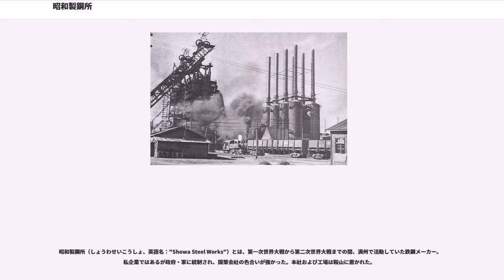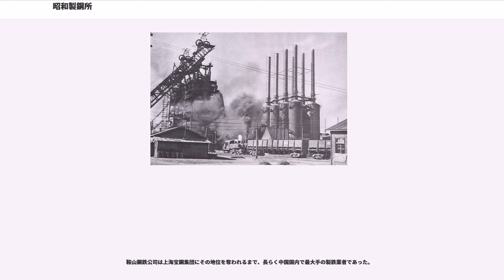昭和製鋼所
昭和製鋼所（しょうわせいこうしょ、英語名："Showa Steel Works"）とは、第一次世界大戦から第二次世界大戦までの間、満州で活動していた鉄鋼メーカー。私企業ではあるが政府・軍に統制され、国策会社の色合いが強かった。本社および工場は鞍山に置かれた。

製鉄所を鞍山に設置する計画は、南満州鉄道（満鉄）総裁の中村是公が1913年に日本政府に対して建議したことに始まる。満鉄は、埋蔵量が豊富で水資源や交通の便もよいこの地が製鉄所の適地として日本政府に建設を申請し、1916年10月に許可が下りる。許可後の1917年3月に製鉄所は鞍山製鉄所と命名され、同年に着工された。建設に当たっては、張作霖からの便宜を得て土地を収用し、用地は南満州鉄道附属地に編入されて満鉄が一部の行政権を執行する形となった。1918年5月、満鉄社内の「鞍山工場準備掛」と「沙河口工場建設課」を母体に、「鞍山製鉄所」が正式に設立された。鉄鉱石等の供給は、同時期に設立された日支合弁の鞍山製鉄振興公司が行った。

1919年4月に1号高炉の「火入れ」がおこなわれ、操業を開始した。しかし、操業後まもなく第一次世界大戦の終結に伴い、世界的に鉄鋼需要が減少し、経営は難航した。
加えて、鉄鉱石の品位が低かったこともコストを押し上げたが、これについては技術的な対応や、設備の拡充（2号高炉や選鉱場の建設）により、2号高炉が操業開始した1926年以降はコストが大幅に下がり、製鉄所として利益が出せるようになった。1930年には3号高炉も操業を開始している。
1932年（昭和7年）年度の雇用は、製鉄所だけで約4900人、内訳では現地雇用の満州人が約8割であり、周辺地域の基礎的産業の確立に寄与していた。

経営が軌道に乗ったころ、当時の満鉄社長である山本条太郎は、さらなる製鉄設備の拡充を目指す中で、中華民国が輸出関税を引き上げる動きがあることを懸念して、日本本土に対しては関税もなく運輸コストも低い朝鮮の新義州に新たな製鉄所を設置する計画を着想する。1929年に新義州の製鉄所のために、昭和製鋼所が京城府（現・ソウル）に本店を置いて設立されたが、まもなく計画は中止された。中止となった経緯については、当時の経済事情の悪化が原因とする見方と、日本の政権（田中義一内閣から濱口内閣に）および満鉄トップ（山本から仙石貢に）の交代を主因とする見方とがある。

立憲民政党の濱口内閣が中止を決定すると、大陸では関税や奨励金などの問題も絡み、新義州・鞍山・大連の間で争奪戦となった。1931年（昭和6年、民国20年）に満州事変が勃発、1933年（昭和8年）5月に塘沽停戦協定が締結され、日本と中華民国との間の武力紛争が落ち着いたことで、それまでの事情が一変し鞍山となった。昭和製鋼所は1933年6月、本店を鞍山に移転の上、鞍山製鉄所を合併した。資本金1億円。1933年6月以降の本社は鞍山にあり、用地面積は270万坪。年産は鉄鋼採掘設備約1690000トン、石灰石採掘設備440000トン、銑鉄製造設備約450000トン、選鉱設備約660000トン、骸炭設備設備約460000トン、製鋼設備（鋼塊）約400000トン、その他窯業、動力、給水、運輸、熱管理などの諸設備、各種副産物製造設備など。鞍山製鉄所は主に粗鉄を利用して、鞍山地区の1934年の採鉱量は95万トンに上った。1935年度の生産高は銑鉄471725トン、焼結鉱501120トン、骸炭480471トン、硫安7715トン、鋼塊211564トンなど。従業員は職員、雇員約3900名、その他従業員17000余名。

1937年、満州国内で南満州鉄道の影響力が強くなりすぎる事を恐れた関東軍が、鮎川義介を招致する。鮎川は持ち株会社である満州重工業開発を設置して、昭和製鋼所も南満州鉄道から譲渡を受ける。1944年4月、本渓湖煤鉄公司、東辺道開発会社、光建設局とともに満州製鉄株式会社に再編統合され、満州製鉄鞍山本社となる。

1945年、第二次世界大戦での日本軍の敗北により、満州国は崩壊し、昭和製鋼所も廃止された。

1931年から1932年の満州国内の製鉄の総生産量は約100万トンで、およそその半分は昭和製鋼所で精製されていた。1941年の資料によると、昭和製鋼所の生産力は「175万トンの製鉄と100万トンの製鋼が可能」とある。1942年には全体で360万トンの生産が可能...